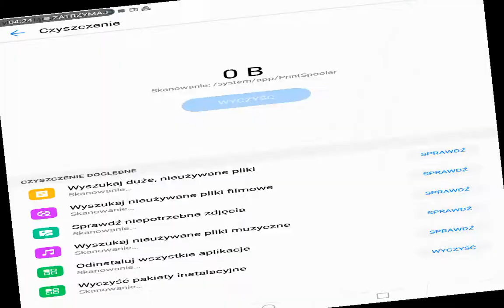7 wygran na jednym odcinku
To chyba mój rekord aż 7 wygranych z rzędu